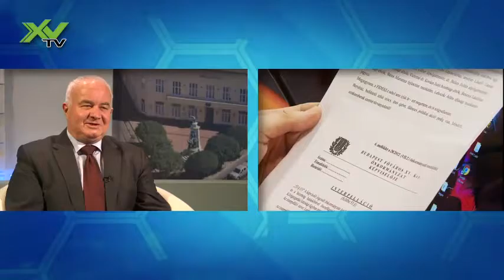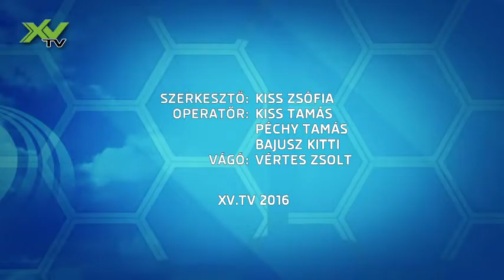20161216 megkérdezzuk a polgármestert 101 1